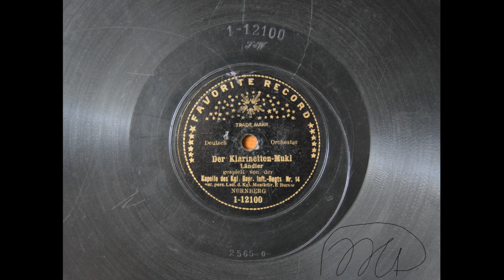Der klarinetten-Mukl - Ländler – Kapelle des 14. Kgl. Bayr. Inf.-Regts (1907) [Favorite 1-12100]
Le disque est en bon état en apparence mais mauvais état au niveau auditif (donc importante réduction du bruit appliqué, désolée que cela peut dégrader la qualité du son)

Numéro de catalogue : 1-12100
Revers de ce disque : 1-12099
Matrice : 2565-o-
Date d'enregistrement : 1907.04.
Diamètre : 25 cm
Enregistreur : Max Birckhahn
Lieu d'enregistrement : Nuremberg, Allemagne

Transféré à 78,0 tours/min